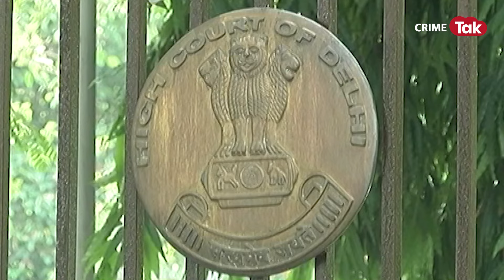कोर्ट ने POOJA KHEDKAR को लेकर UPSC को भेजा नोटिस,कहा- 21 अगस्त तक नहीं हो सकती Ex IAS की गिरफ़्तारी